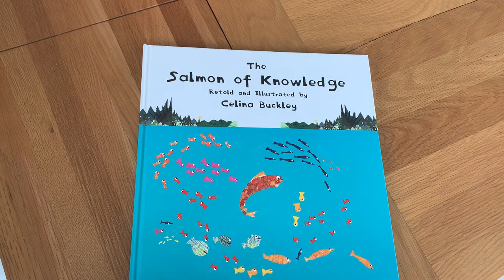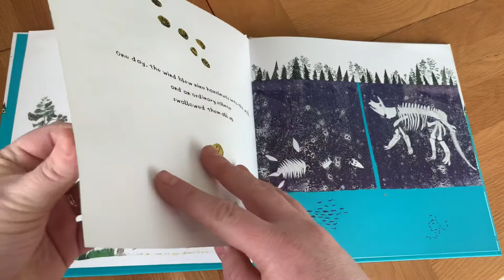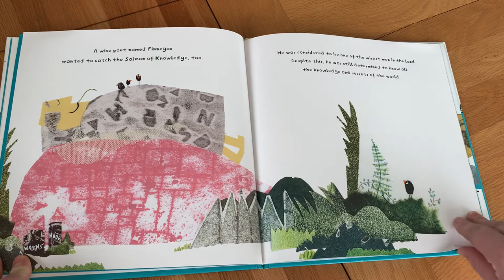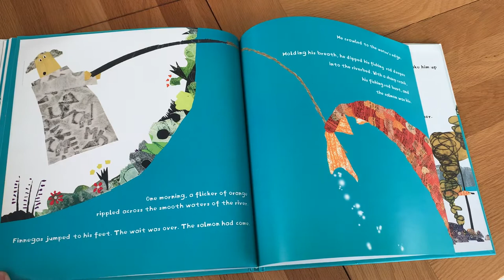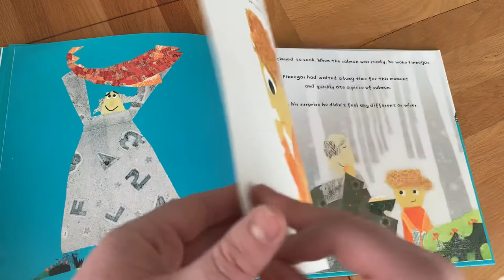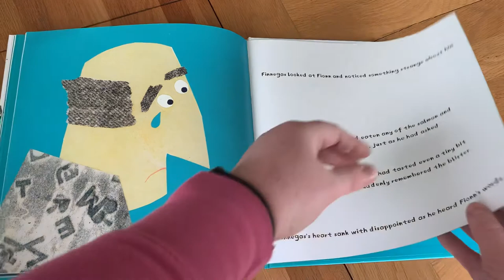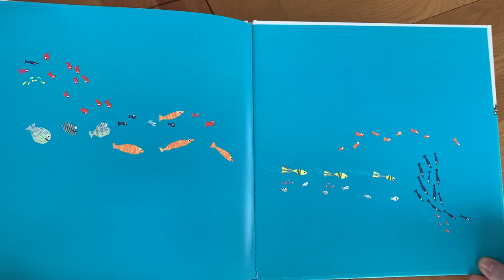The Salmon of Knowledge